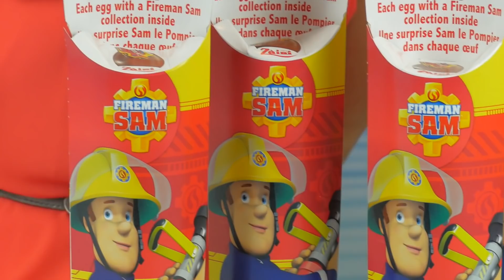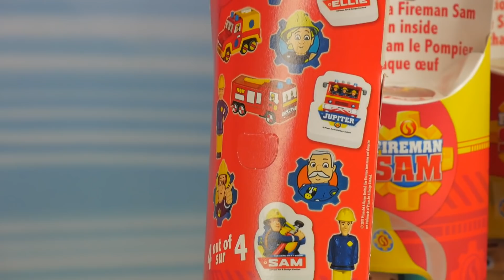Strażak Sam 🔥 Czekoladowe jajka niespodzianki 🍫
ZAPRASZAMY NA NASZ NOWY KANAŁ!